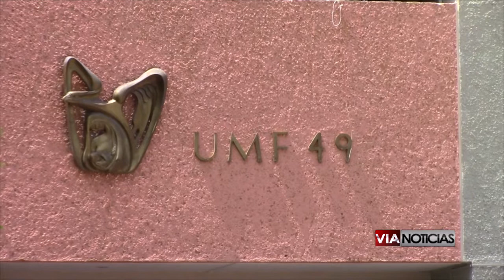Una mujer resultó lesionada al volcar la camioneta en la que viajaba con su novio